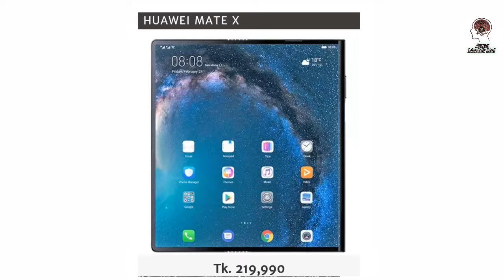Huawei mate x এর পরিবর্তে Suzuki Gixxer কিনলে কত টাকা বাচানো যায়।